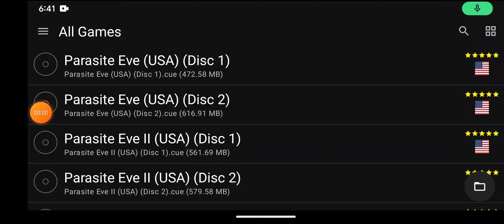tomb raider 4:the last revelation (PS1) Android gameplay 18#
the 18th gameplay of tomb raider 4:the last revelation (PS1) on android.like and sub for more!!